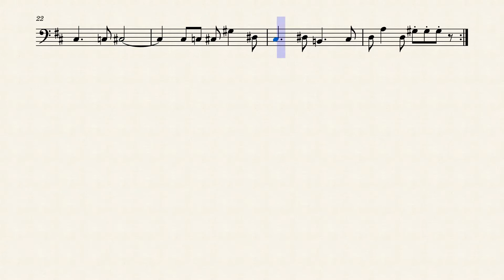Mii Channel Theme | Kazumi Totaka - Solo Cello Transcription Sheet Music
Learn how to play the melody of the Mii Channel Theme on cello! This nostalgic piece was originally composed by Kazumi Totaka. Enjoy and happy practicing!